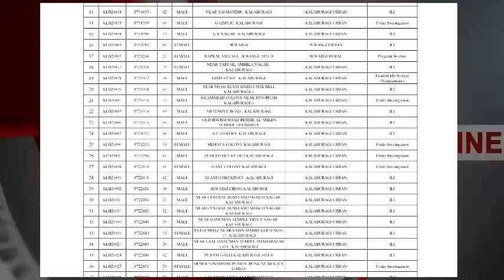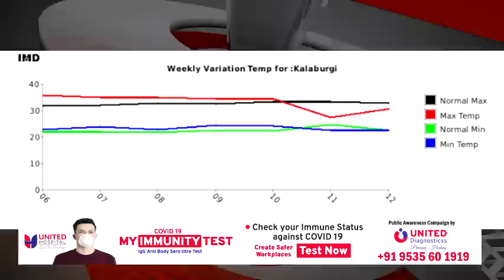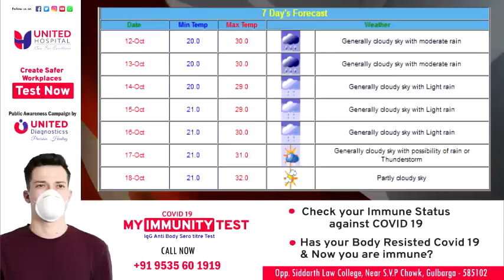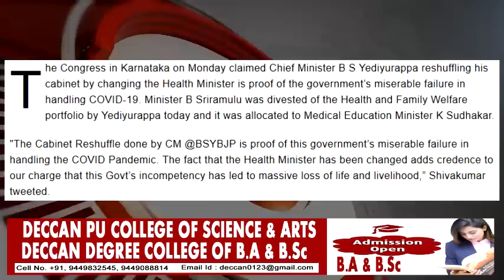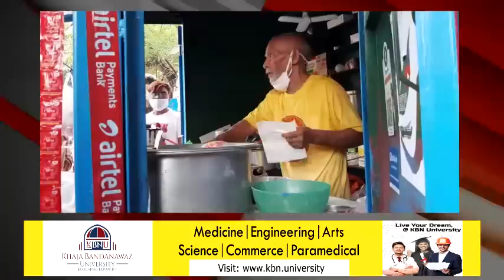GLB | DAILY BULLETIN 12 OCT, 2020 GULBARGA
DAILY BULLETIN 12 OCT, 2020 GULBARGA